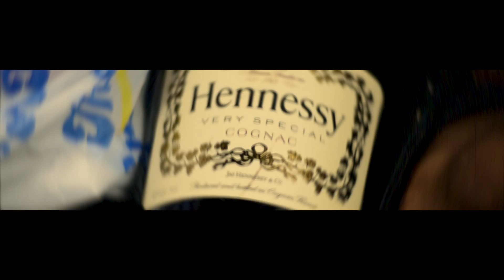Deep love (visual skit) | co $tarring Barak Jacuzzi